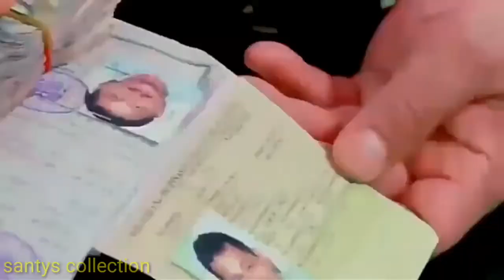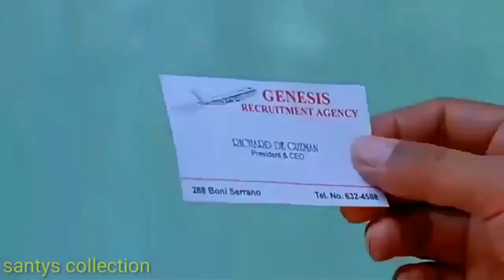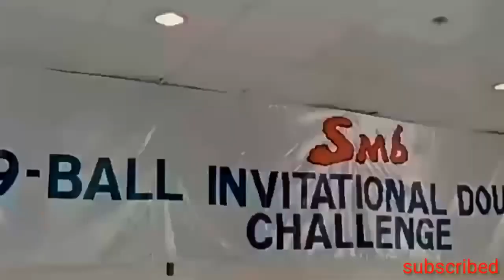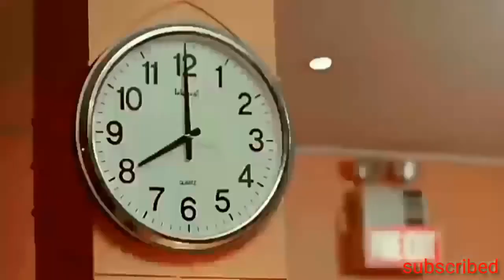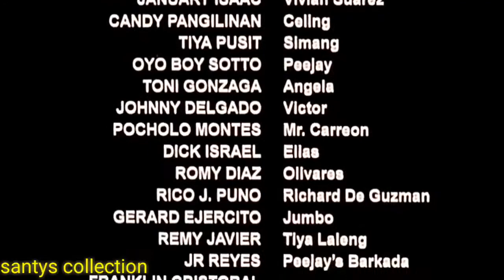Pakners fpj movies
Pakners
fpj movie
comedy movie
sport
action movie